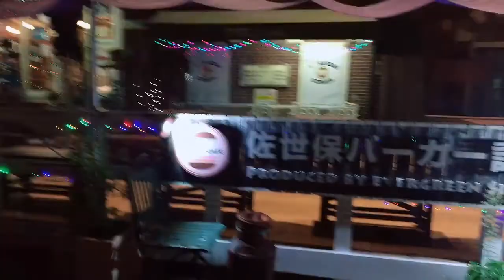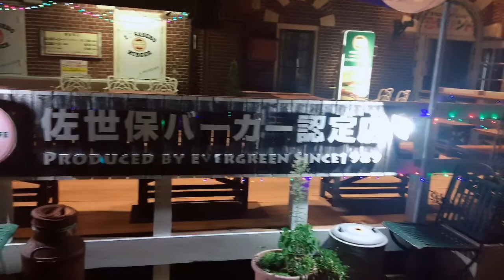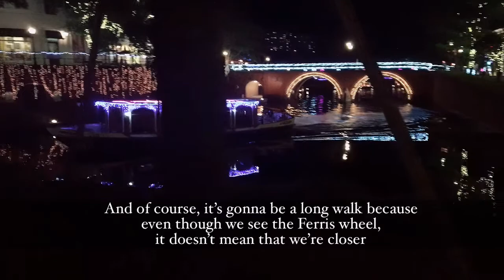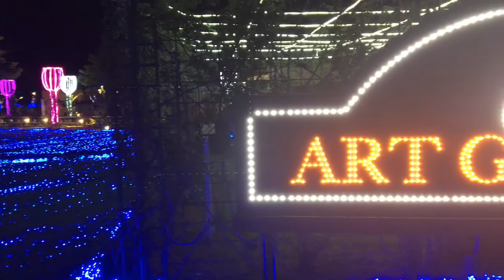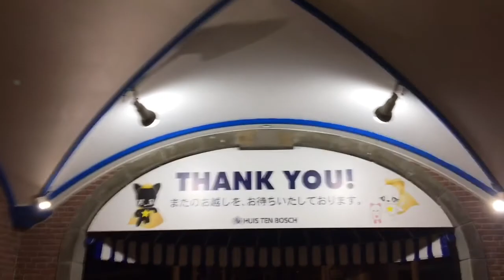Exploring HUIS TEN BOSCH in Nagasaki JAPAN 2020 Part 2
HUIS TEN BOSCH is a famous Dutch theme park or amusement park located in Nagasaki Prefecture Japan. All the facilities are being build like a royal families palaces. It is one of the best places you may include to your "Japan Travel".

If you’re looking for a place to spend your vacation in Nagasaki Japan, I highly recommend Huis Ten Bosch because you will surely enjoy and fall in love with its beauty and utmost romantic vibes. It has the Art Garden, Virtual Fishing Game, Mary Go Round, Horror Hospital, Giant Ferris wheel, Kingdom of Lights, Virtual/3D Bungee Jumping, and a lot more.

This video is the Part 2 of our HUIS TEN BOSCH visit. It shows the illumination as the main attraction at night. It is so AMAZING and STUNNING! If you haven't seen the Part 1, I will share the link below to see our daytime experience in Huis Ten Bosch.

TIPS:
* Make sure to get a Map before you start to explore
* Wear a comfortable shoes for a long walk
* Better to visit in Spring or Fall seasons
* Better to come in the morning to enjoy the whole area and have a lot of time
  to try all the available adventures as it closes in a certain time.
* Have your best camera

Thank you so much for all your love & support ❤️

Huis Ten Bosch 2020
Japan travel
theme park
royal family
amusement park
nagasaki amusement park
Japan amusement park
life in Japan
travel vlog
filipino-japanese family
filipino-japanese lifestyle
Japan
Nagasaki Prefecture Japan
Exploring Japan
Jazz LivinginJapan
Jasmin Yokoyama
Exploring Huis Ten Bosch
Dutch theme park
Virtual games
Kingdom of Lights
Virtual Fishing Games
Virtual Bungee Jumping
Japan Tour
Filipina in Japan